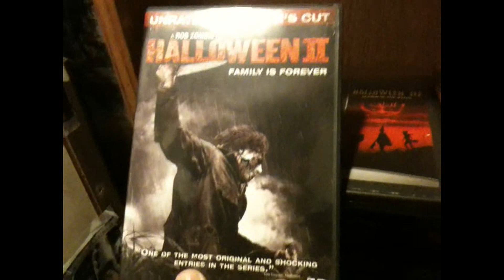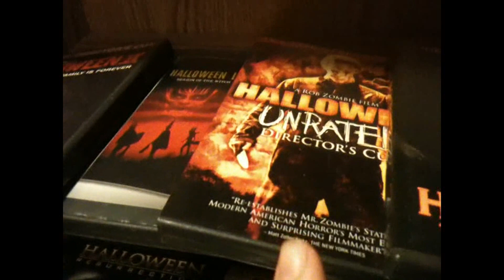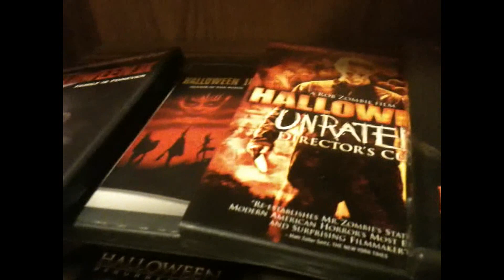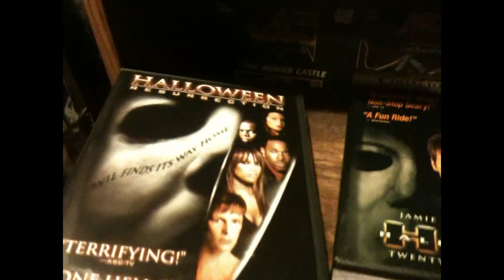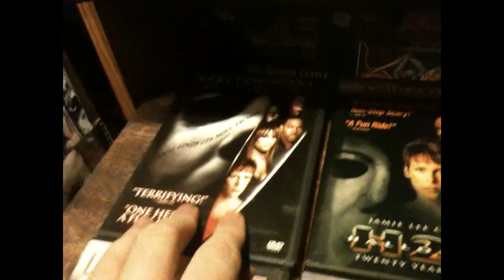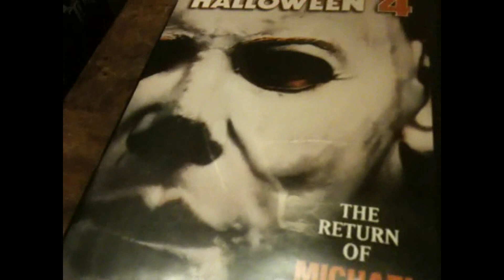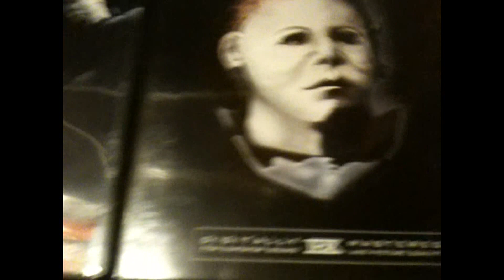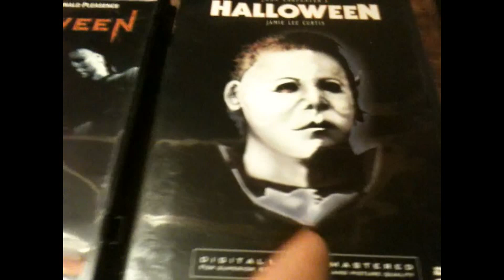-Halloween/Worst/Best.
Following the Horroboyz in these vids, first TCM n justin Rhine1988 ,Now me doing my Halloween reply to the series Andrewballina started.